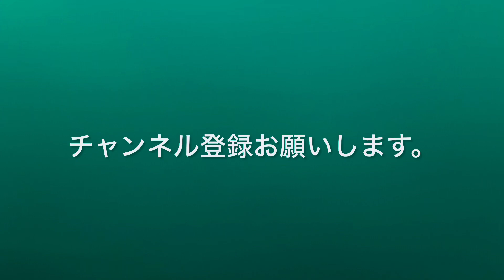No.259 みんなの新しい爪研ぎ。【預かり猫】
爪研ぎを新しくした。いつもほど、みんなが食いつかない！2パターンで使えていいのだが…。